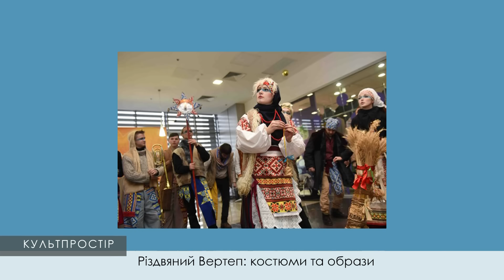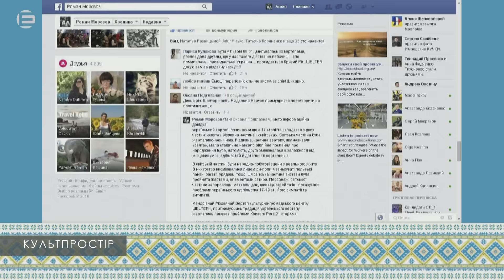КУЛЬТПРОСТІР | Різдвяний Вертеп у Кривому Розі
А чим ви займалися під час новорічних вихідних? Може, відновлювали забуті традиції святкування Різдва? Чи може, згадали, як сто років тому на Криворіжжі представляли «живі» вертепи? Якщо ні, то дізнайтеся, як це вдалося зробити групі молодих волонтерів-ентузіастів.